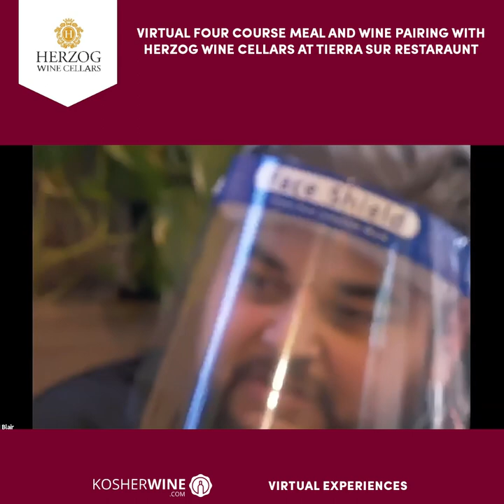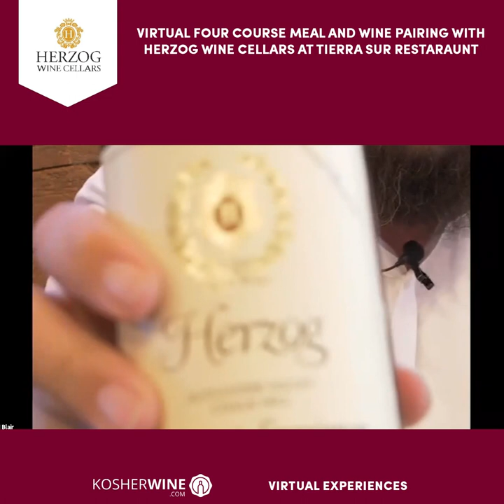Virtual Course Meal and Wine Pairing with Herzog Wine Cellars | KosherWine.com Virtual Experiences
Click here to shop all our Kosher wines!